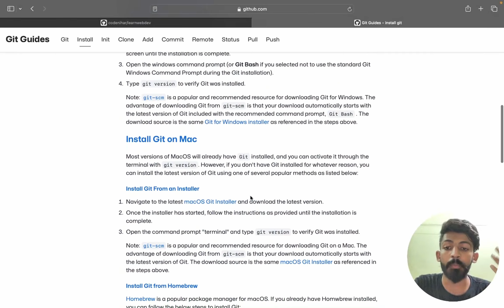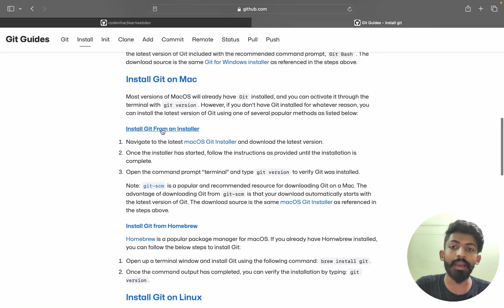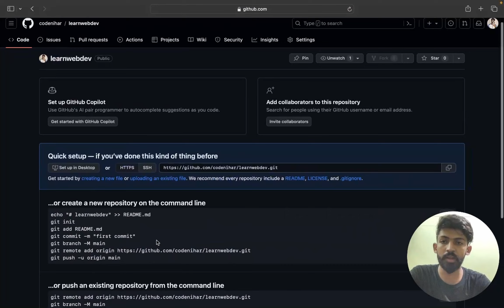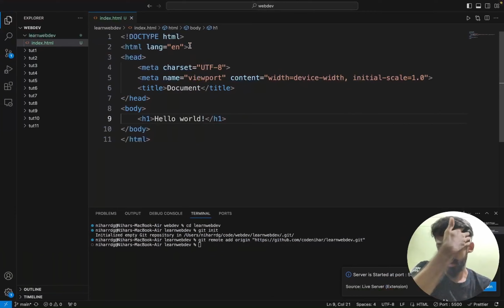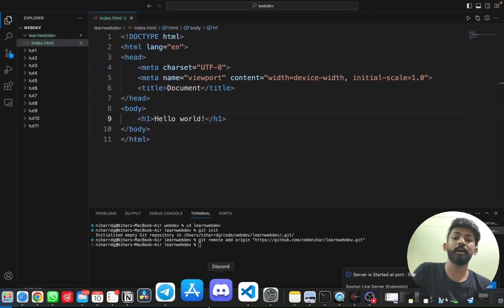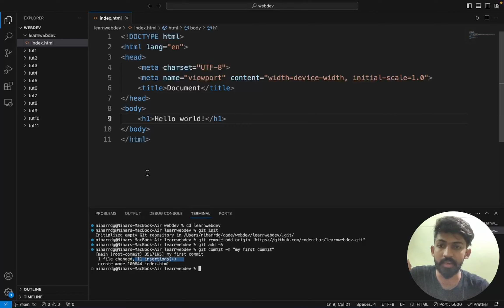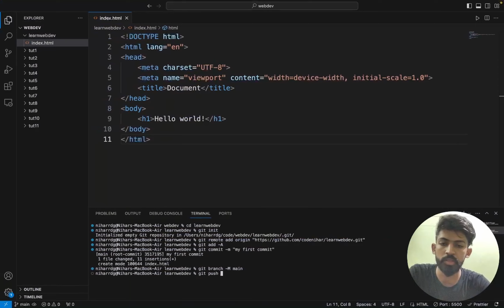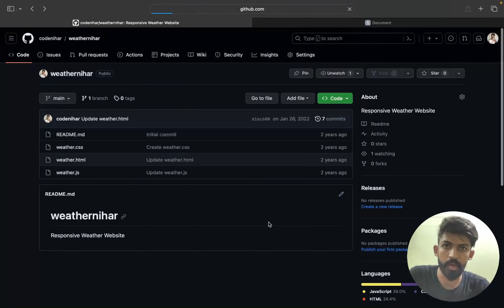Git and GitHub Hands on in Telugu | MassCoders | Dodagatta Nihar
Topics covered in this video:
00:00 - 01:46 - Installing Git
01:46 - 08:21 - Git Commit